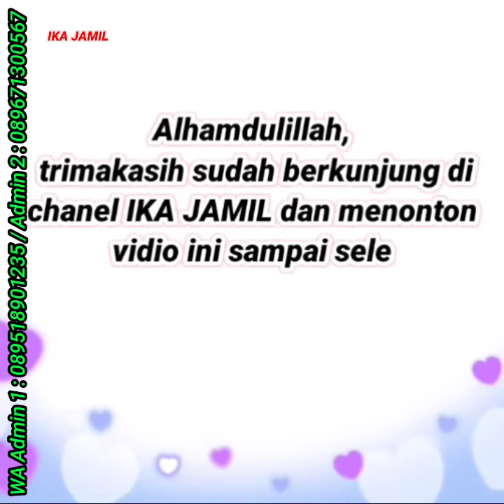TREND BAJU GAMIS TERBARU 2022 2023 SIMPEL CANTIK DIPAKAI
TREND BAJU GAMIS TERBARU 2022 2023 SIMPEL CANTIK DIPAKAI Model Baju Gamis Terbaru 2023, Model Tunik Terbaru 2023, Dress Muslim Terbaru 2023,